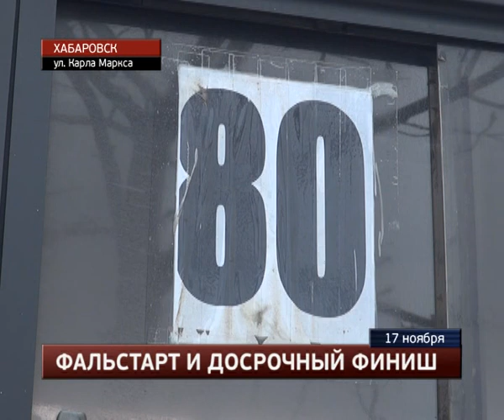В маршрутрку врезался фургон